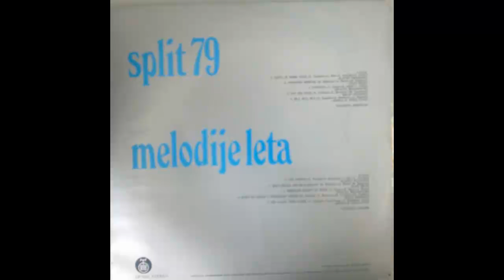Rani Mraz - Moja draga sad je u Japanu - (Audio 1979) HD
Arranged By – J. Boček